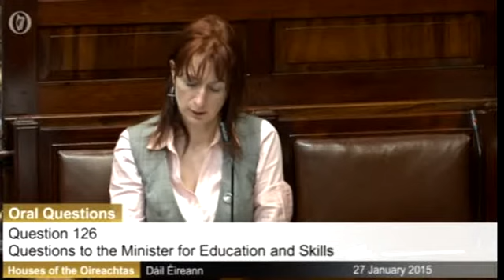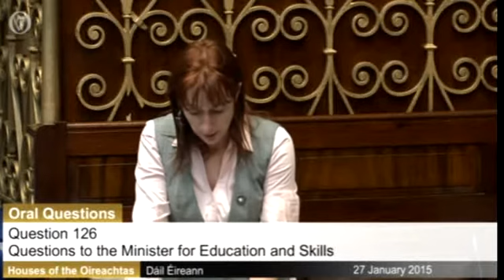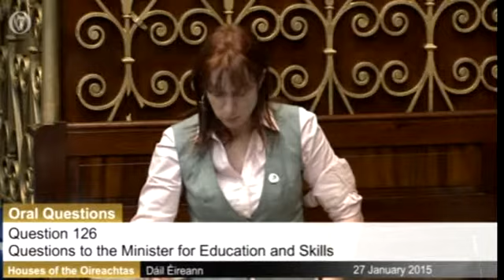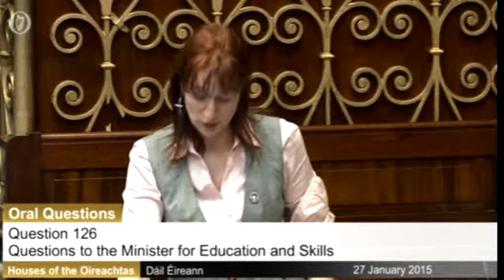Questions Minister Education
Clare Daly asking the Minister about the control of schools by religious patrons.